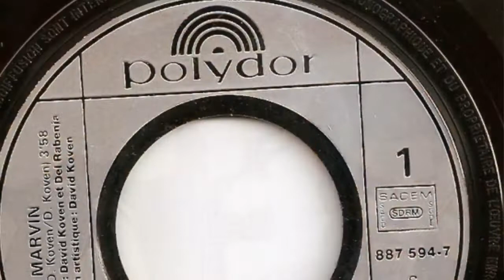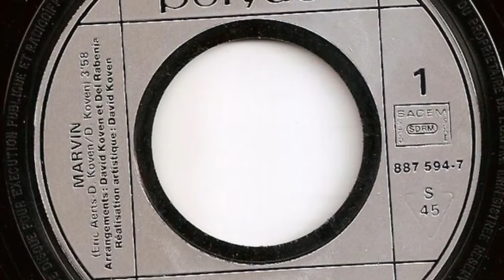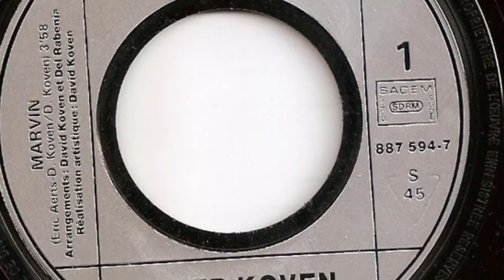David Koven - Marvin (1988)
Marvin
Sur ton dernier gâteau d'anniversaire
Marvin Marvin Marvin
T'as soufflé tes bougies au revolver
J'espère
Que les filles au paradis
Hé ! frère
Tu en laisseras aux amis
Pour quand j'irai aussi

Marvin
Ta musique allume dans mon cœur
Et dans les yeux des filles des lueurs
Si tu revenais ici brother
Tu ferais encore un malheur

Marvin Marvin Marvin
Toujours en équilibre comme un danseur
Marvin Marvin Marvin
T'as connu le pire et le meilleur
Gambler
Tu as joué sur un style
Crooner
Une musique qui distille
De la chaleur et de la frime

Marvin
C'est sûr tu ferais un malheur

Marvin Marvin Marvin
Dans ta Cadillac Eldorado
Marvin Marvin Marvin
Tu ressemblais un peu à ces oiseaux
Tombant
Sur le pont des navires
Trop grands
Pour pouvoir repartir
Mais dont on se souvient longtemps